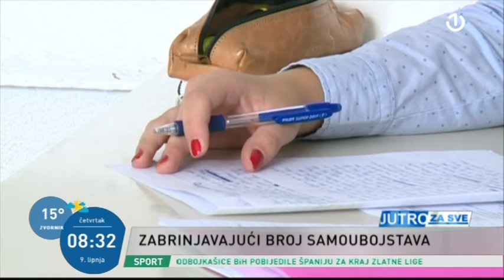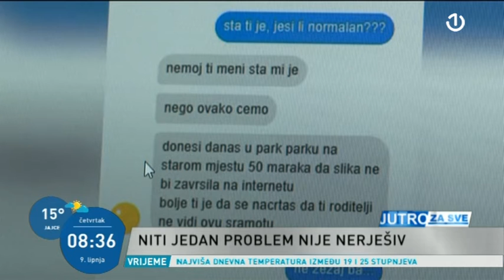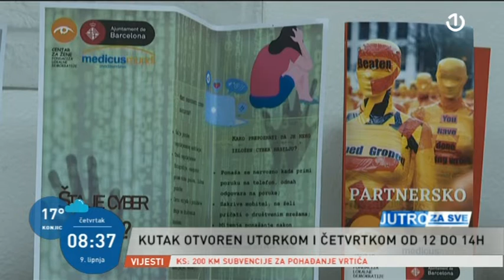Zabrinjavajući broj samoubistava maloljetnika